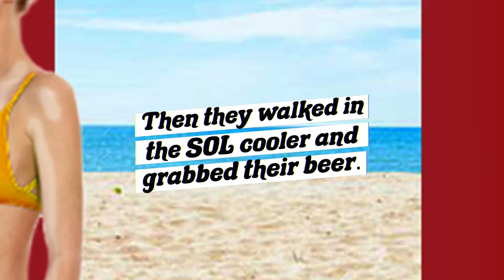Solar Chill (Case Study)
Created by Ander Perez and Poornima Verma. Shoutout to Federico Giraldo for the brief.

Across the U.S. this summer, cooling-degree days value hit 610 on a population-weighted basis.
-- the highest in data going back to 1950 (Commodity Weather Group LLC).
The higher the number, the more fuel we use.

So what can we do to cope?
Drink more beer.

Seriously.
 SOL is using the sun to make things cooler in temperature and taste.

Since 2020, we’ve been powering our breweries with solar energy.
But that’s not enough.

So we launched the first ever solar powered beer campaign.
All to cool you down with sun.

Introducing SOLAR CHILL
The coldest campaign the sunshine state has ever seen.

We created the first SOLAR POWERED COOLER
Internal thermometers keep the beer chilled.
Sun goes in, beer comes out.

We put the cooler in the Sunshine State: Sunny Isles Beach, FL.

Beach goers accessed them by pointing their cameras at the sun and watching their beer pour.
Their drink filled with daylight.

Once filled, they redeemed the beer from the COOLER.

Surrounding our chill zone were solar fans that projected our message.

We really wanted to fulfill the promise of cooling with our beer.

Unfortunately, our lawyers didn’t let us spray our ice-cold beer at people,
so settled for a cooling mist.

SOL, the hotter the sun, the colder the beer.